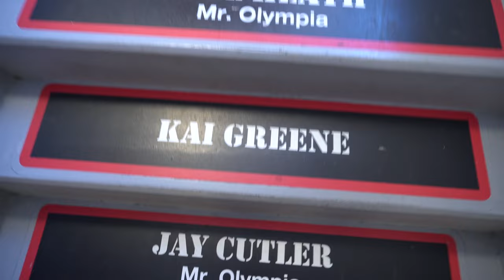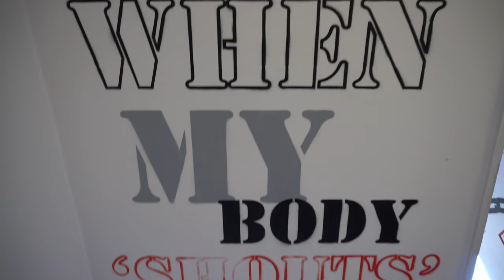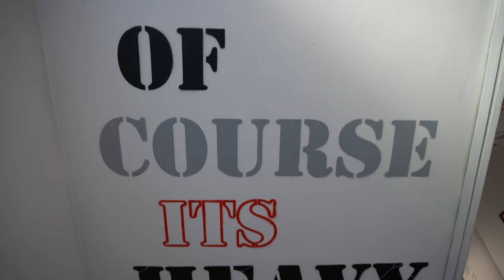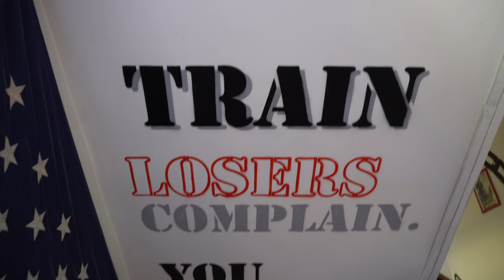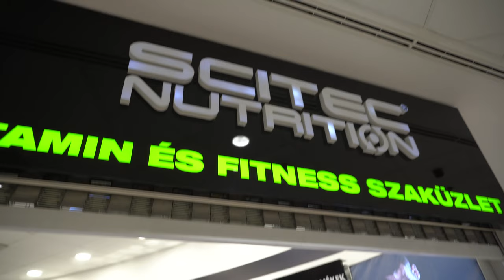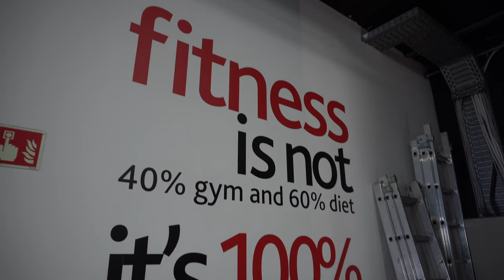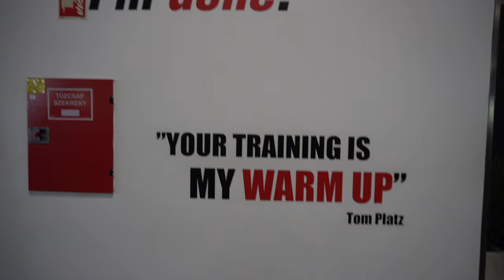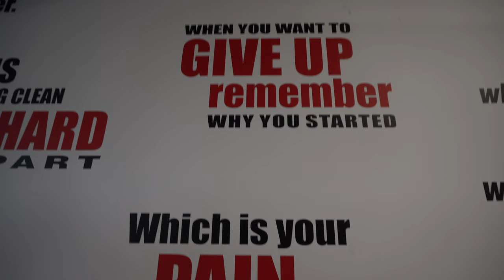GYM TOUR BUDAPEST 🇭🇺 FLEX GYM & SCITEC GOLD FITNESS | TRAVEL VLOG [SEP21]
Hello everyone and welcome to the channel; this is the first video of the channel and first of the GYM TOUR series.

Today I decided to take you with me to Budapest to discover and try two of the best gyms in the city, FlexGym and ScitecGoldFitness.